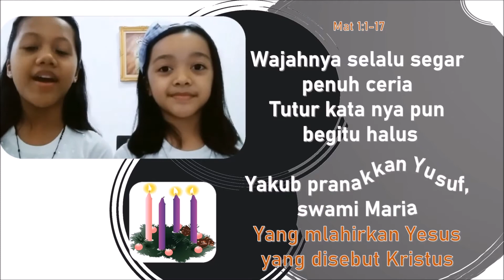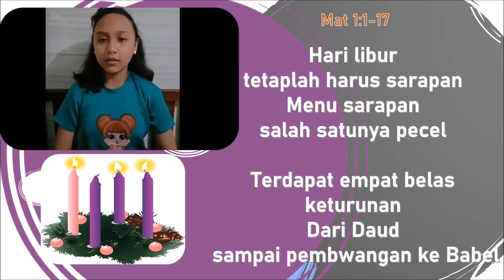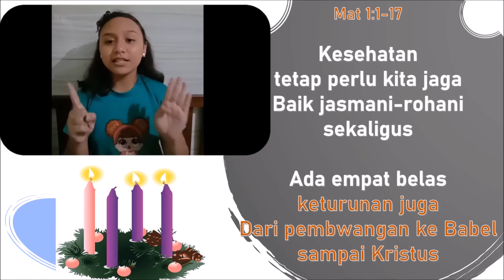KERAHIMAN TUHAN DALAM SILSILAH YESUS (Gema Santo Arnoldus Janssen)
Pantun dan renungan berdasarkan bacaan Liturgi hari Kamis, 17 Desember 2020.